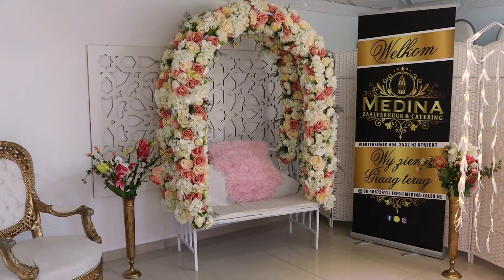Business NL - Medina Zaalverhuur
Iris brengt in een zakelijke vlog van Business NL een bezoek aan Medina Zaalverhuur, waar je terecht kan voor zakelijke en feestelijke evenementen.